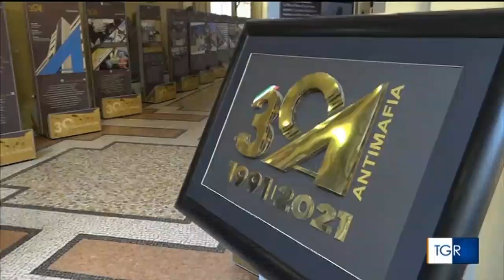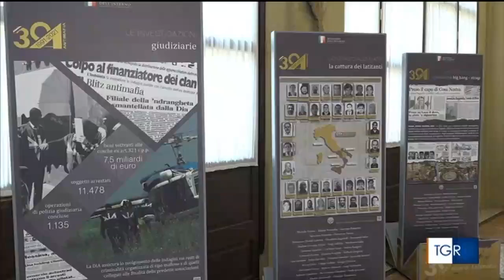Bologna, mostra 'Antimafia itinerante' allestita in prefettura, intervista al direttore della DIA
Fonte: Tgr Emilia1